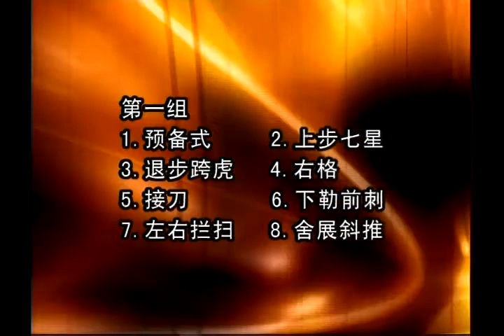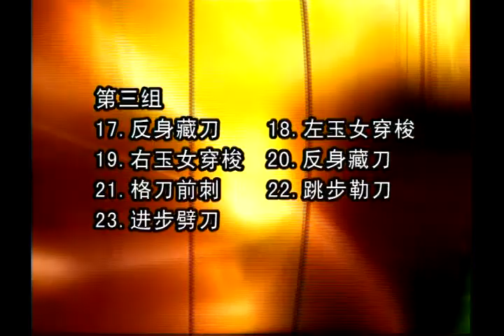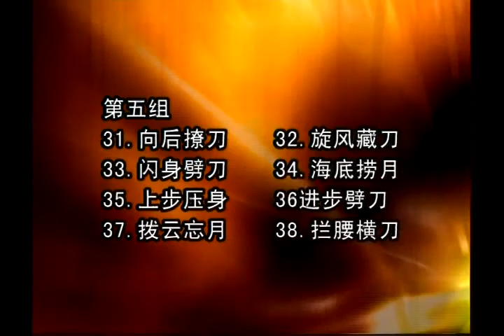Yang-style Taiji Broad Sword technique lecture 1/2 '杨式太极刀'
褚桂亭武学精典-褚传杨式太极刀
Yang-style taiji broad sword and Yang-style taiji sword are short instruments of Yang-style taijiquan, and their practice methods and essentials, as well as style characteristics are basically the same as those of Yang-style taijiquan. Practicing this knife method requires a leg with a belt, arms to turn around, and the knife to move with the arms, the posture is at ease. In the sense of martial arts, taiji knives have application methods such as thorn, band, split, stab, chop, block, wash, lift, chop, cut, wipe, draw, grid and sweep. A full set of 54 types, smooth movements, distinctive characteristics, is a good set of fitness martial arts routines.